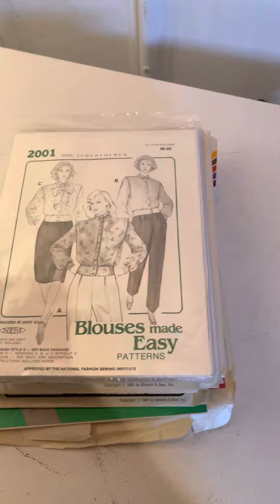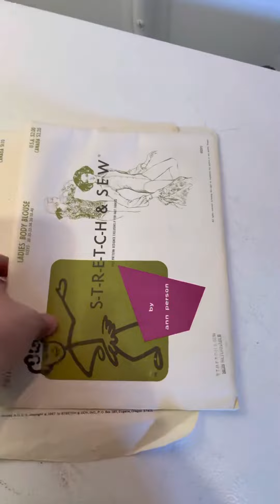Last bundle of vintage sewing patterns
The last bundle of vintage sewing patterns.